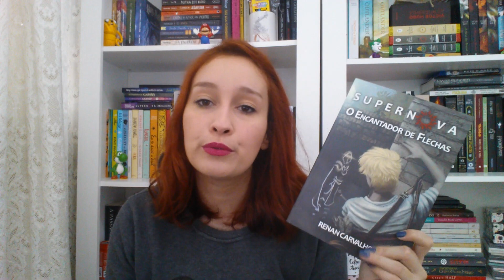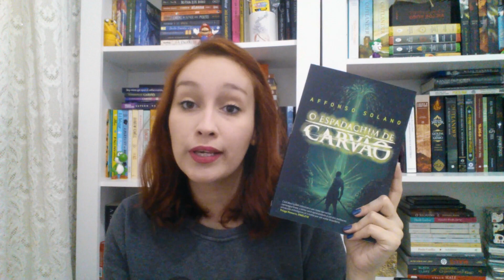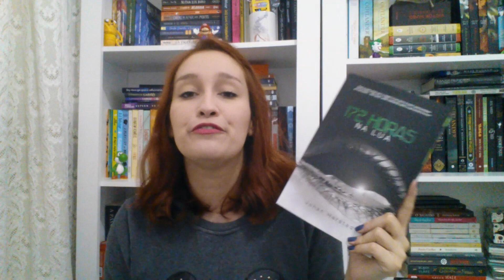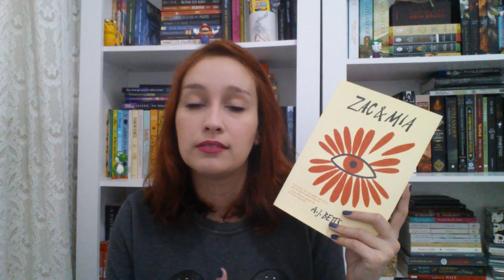Leituras de Setembro | Resenhando Sonhos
Lidos do mês de Setembro :)

- O resultado sai dia 10/11 e o ganhador terá 48h para se manifestar, se não um novo sorteio será realizado.

Tamirez Santos
CAIXA POSTAL - 22077
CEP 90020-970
Porto Alegre-RS